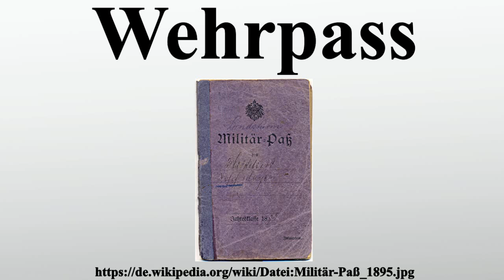Wehrpass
Vielen Dank für Ihre Unterstützung:

Der Wehrpass, vor 1919 Militärpaß, war in Deutschland ein Ausweisdokument für Wehrpflichtige.Er wurde von den Wehrersatzbehörden, in der Bundesrepublik Deutschland von den Kreiswehrersatzämtern, ausgegeben und enthielt Daten des Wehrpflichtigen und den Verlauf der Dienstzeit.

Bild-Copyright-Informationen
Urheber Info: Milgesch